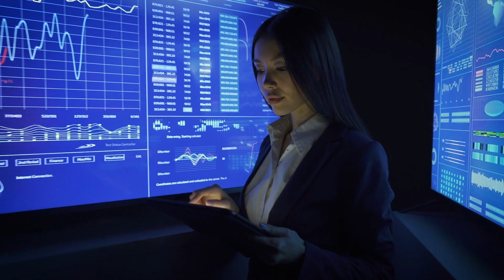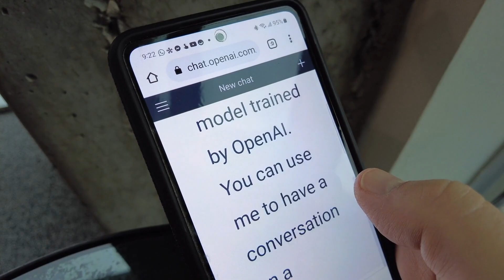Discover How Generative AI can Revolutionize Ecommerce - 6 Amazing Opportunities!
Generative AI is all about pushing boundaries and generating original content. From captivating images and mesmerizing music to compelling text and engaging videos, this technology opens up a realm of possibilities across various fields like art, entertainment, design, and scientific research.

Now, let's explore the incredible opportunities that Generative AI brings to eCommerce. Picture an endless array of product configurations, combinations, and outfits generated by AI, ensuring your inventory is always fresh and tailored to individual preferences. Experience the game-changing impact of personalized recommendations based on customer data and browsing behavior, driving higher conversion rates and maximizing customer satisfaction. Say goodbye to content creation headaches, as AI-generated product descriptions and marketing content streamline your processes, saving you valuable time and effort.

If you are just starting to explore Generative AI, This video will help you by explaining the basics of generative AI and why it is different to previous AI technologies used in e-commerce. It will also provide a list of the high-level opportunities I see for generative AI in e-commerce.

00:00 Intro
00:45 What is Generative AI
02:11 Why is It Different
03:56 Opportunities for Generative AI in ecommerce